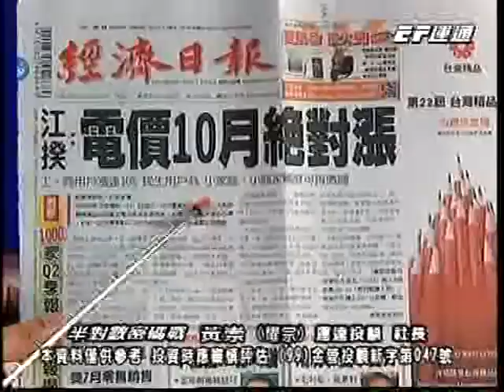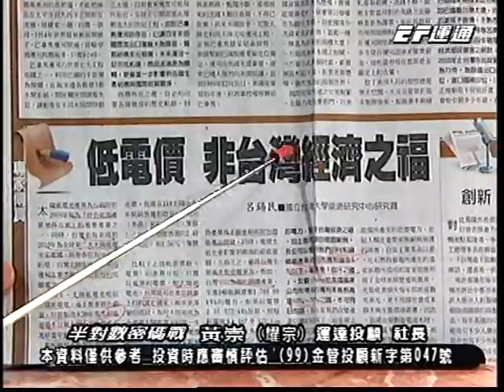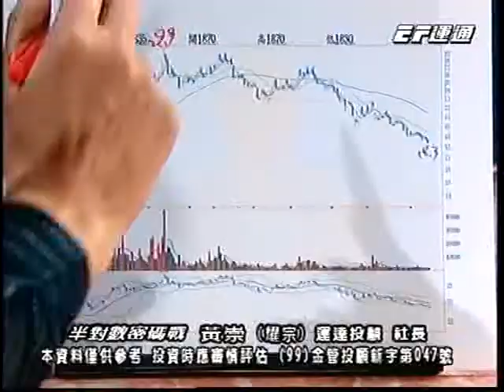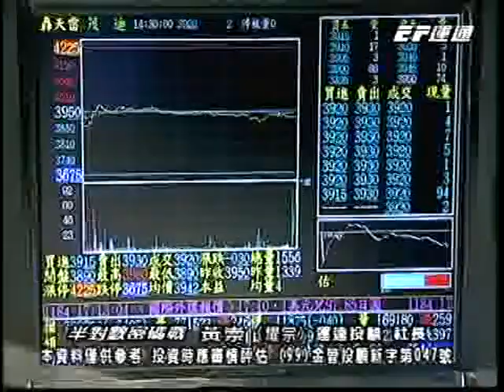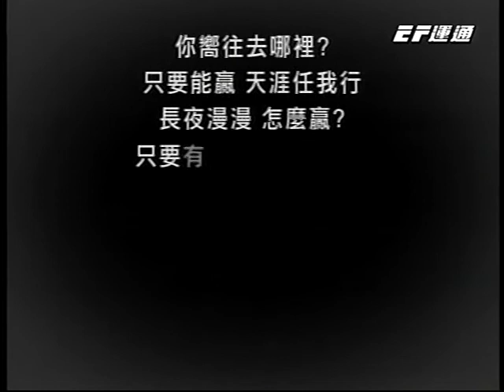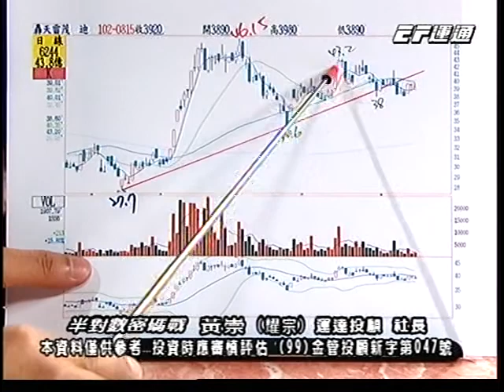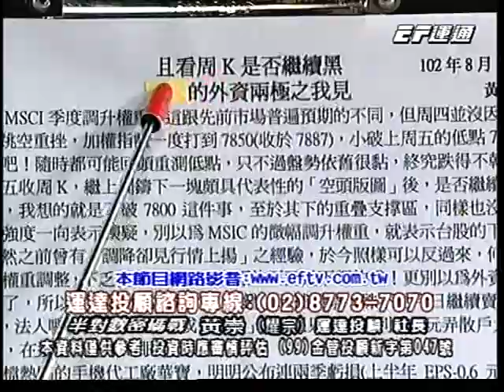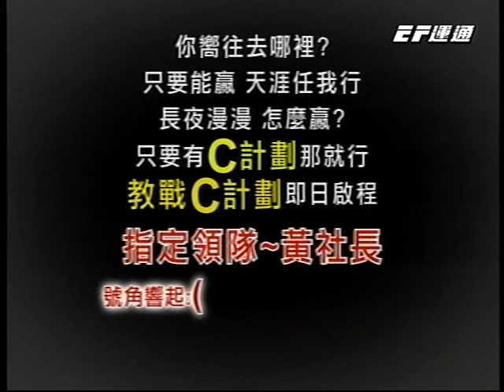20130815 1730 黃崇 半對數密碼戰